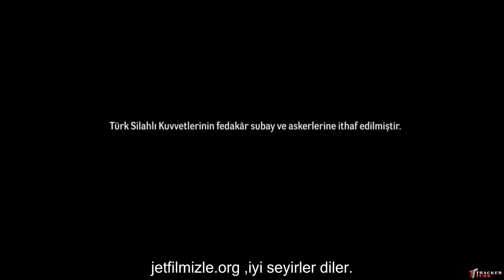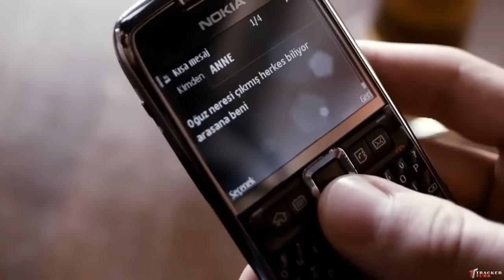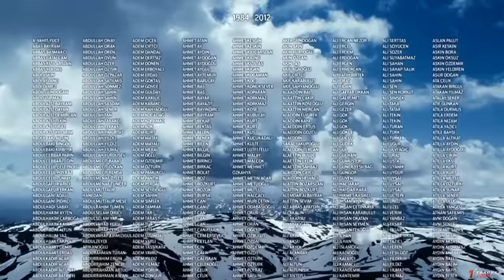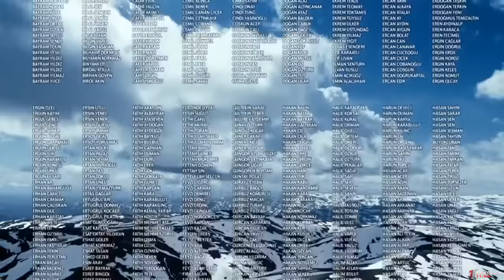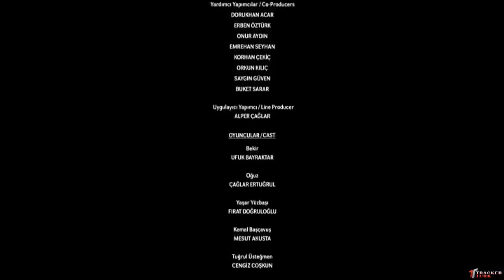Dağ 1 Filmi izle Full HD Tek Parça 720p